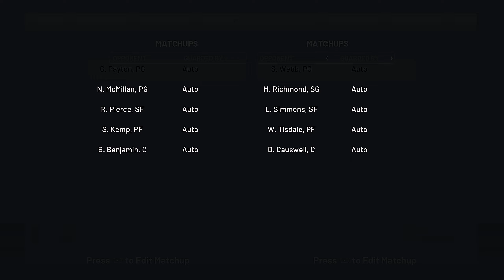🏀 1992 KINGS vs SONICS | NBA 2K19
1991-92 Roster for NBA2K19 by Stildo33 and friends
1991-92 NBA on NBC Scoreboard (WIP)